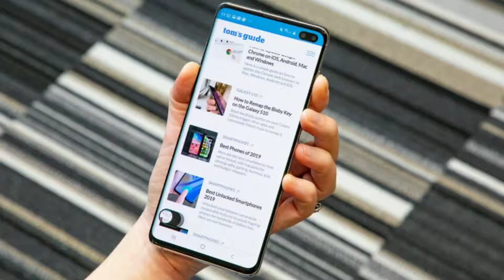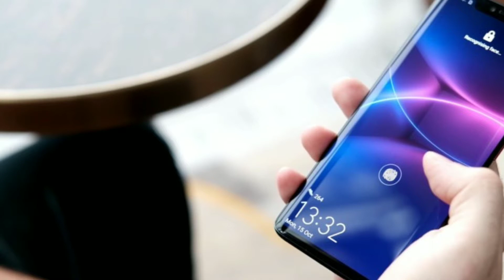Vivo V17 PRO - SURPRISE!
Hello guysthis video and showing some leaks about Vivo v17 Pro launch in India and many more in this video so you can watch this video and don't forget to like them like and subscribe

Link 2...

My tripod..
My mic..
BELONGS TO THE RESPECTED OWNERS AND NOT ME. I